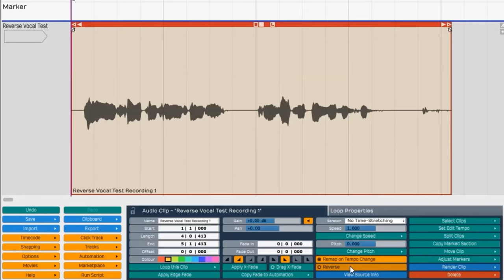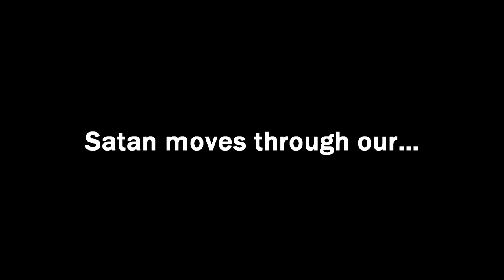Are There EVIL Messages in Backwards Songs?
Are there really 'satanic' subliminal messages in songs played backwards? Today, we will put them to the test to find out if they are true...